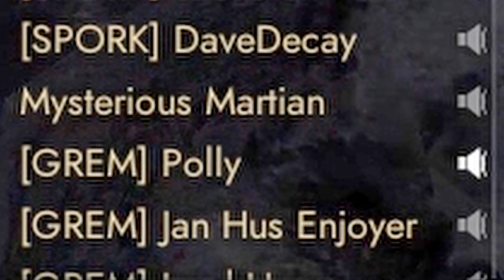Foxhole CHAOTIC Rocket Operation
If anyone watching was in that warden tank line, be honest, did you shit your pants when the rockets came flying?